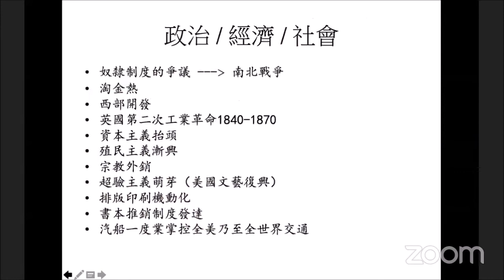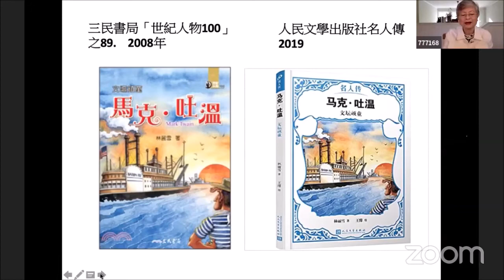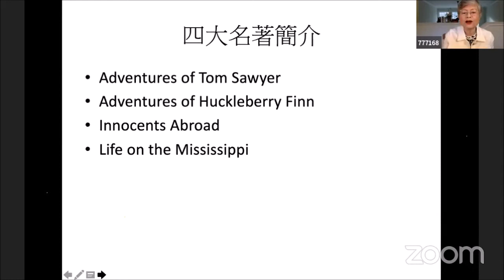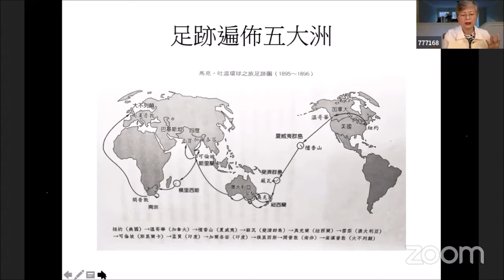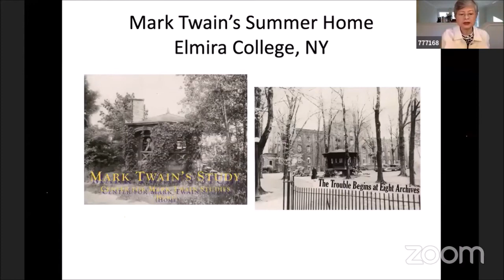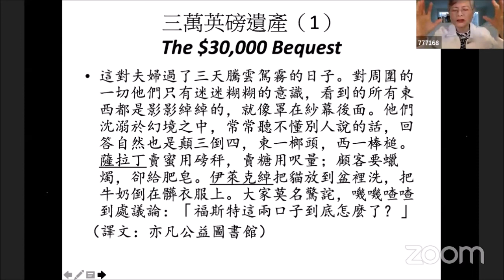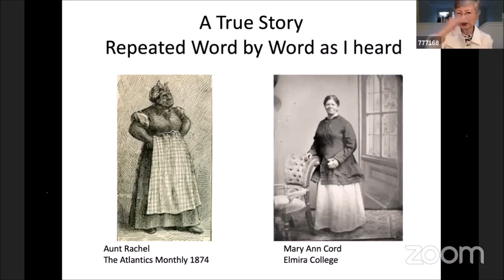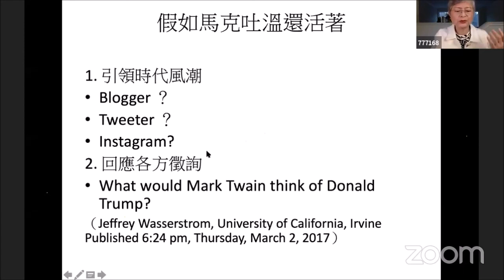2021-01-16 北德州文友社線上講座 2 Lecture 從「語不驚人死不休」淺談馬克吐溫的寫作風格 (Lin Ko 林麗雪教授)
馬克吐溫（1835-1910）以「幽默大師」和「文壇頑童」雅號聞名世界；還被海明威盛讚為「美國文學的開路先鋒」；晚年更以「預言家」身分享譽歐美。其實在他長達五六十年的寫作生涯裡，社會意識強，文字寓意深，堪稱為另一種形式的「文以載道」。但他卻能以「語不驚人死不休」的風格擺脫說教之嫌，令讀者莞爾或拍案，成為家喻戶曉、老少咸宜的作家。本講座將從他的生平與作品，闡述他這種獨樹一幟的風格。

講員介紹:

林麗雪（Lin Ko），筆名采風。嗜好插花，舞蹈，寫作與傳統戲劇。

國立臺灣大學中文系學士與碩士；美國南卡羅來納大學圖書館資訊科學碩士。曾任教於台大中文系十一年。1984年移民美國，先後任教於科羅拉多大學東方語文學系以及美國各級中小學。1991年轉換跑道，任職於南卡州哥倫比亞市Richland公立圖書館凡二十三年。此外，自千禧年起，一直兼任世界日報南卡特派記者。

她旅美期間特別著力於推廣中文僑教，多元文化意識與新移民輔導。退休後，透過各種管道，不遺餘力向主流社會推廣東方美學，足跡深入南卡各鄉城，常以多元文化草根大使自勉。偶爾也應邀跨越州界或國界，就通俗文化或專業知識發表論述。

作品包括中國學術思想論文，美國社會文化報導，遊記以及生活小品等。數量不多，但題材跨幅大。另著有《董仲舒》、《抱朴子內外篇思想析論》、《王充》和《文壇頑童：馬克吐溫》等書。其中《王充》一書曾榮獲1992年僑委會海外學術論著獎。